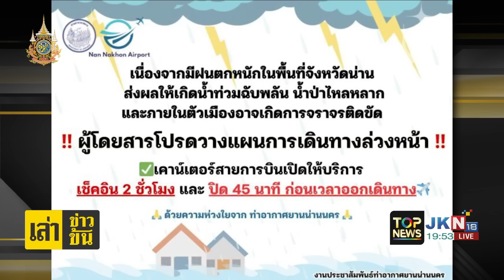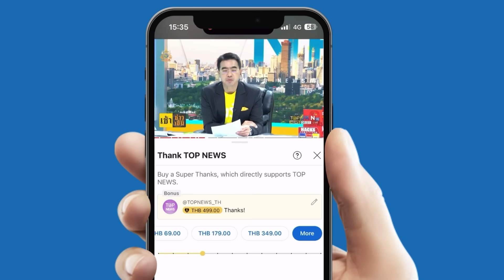ป.ป.ช.ชี้มูล 3 อดีตบิ๊กตำรวจร่ำรวยผิดปกติ ชงยึดทรัพย์-ไล่ออก | เล่าข่าวข้น | ช่วง 1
ข่าวเด่นประจำรายการ : เล่าข่าวข้น | 22 ส.ค. 67 | ช่วง 1

- ป.ป.ช.ชี้มูล 3 อดีตบิ๊กตำรวจร่ำรวยผิดปกติ ชงยึดทรัพย์-ไล่ออก
- เมืองน่านน้ำท่วมสูง หวั่นกระทบประติมากรรมวัดภูมินทร์
- เผยภาพเปรียบเทียบ น้ำท่วมน่านอ่วม
- โดรนช่วยลุง 56 ปี ติดกลางน้ำป่าไหลเชี่ยว